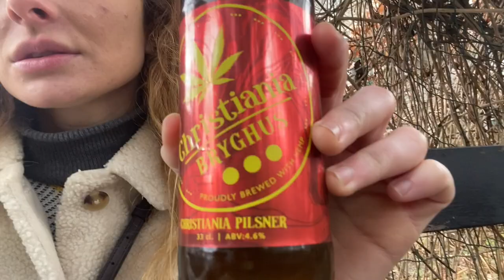Trying WEED BEER in Copenhagen